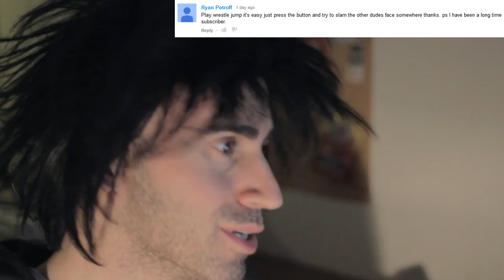WRESTLE JUMP vs The World's Worst Gamer!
Terrible Tommy, aka the World's WORST Gamer has an epic Wrestle Jump gameplay for your gaming pleasure.

Will I win or fail?  Watch and see.

If you want you can play the Wrestle Jump game online.

I forgot which gaming site I played it at but you can check the usual game websites like y8, Kongregate, Miniclip, Newgrounds, Notdoppler, Addicting Games, Armorgames and Cool Math Games.

Actually now I remember, it was Silver Games.

Now sit back and check out my epic review of this video game.  I didn't use the Wrestle Jump hacked version if you're wondering.

I also didn't use the Wrestle Jump unblocked version.

And I didn't use any Wrestle Jump cheats for this demo.

In this video you won't see me set a record or learn any Wrestle Jump strategy.  You probably also won't learn how to win.

But you will learn how a boss beats down a newb.

I don't know if this game is available for Xbox 360 or Playstation or if there is a PC download but it might be available for ios and Android so you can play on your iPhone and iPad.

Alright now go watch my Wrestle Jump game play or walk through or play through whatever the heck you guys call it nowadays.